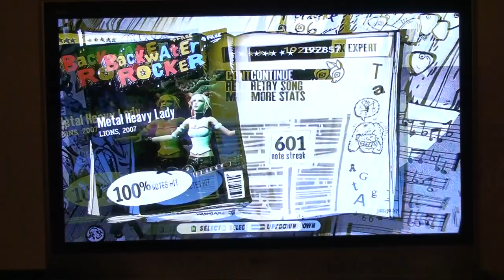GH3: Metal Heavy Lady FC 100%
The Lions - Metal Heavy Lady

One of the easiest Fc's in the game. The path is optimal and the score pretty high though ^^. Finally got some activation tuning done. I like trying to squeeze or break fc scores with simple songs like that